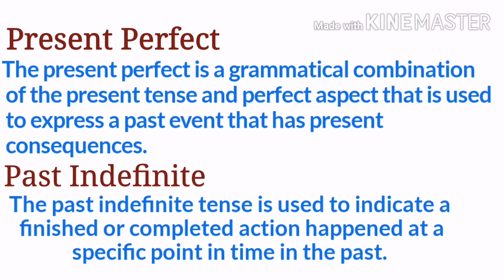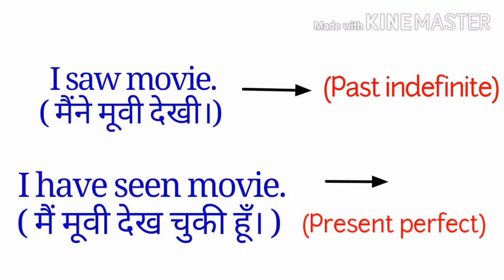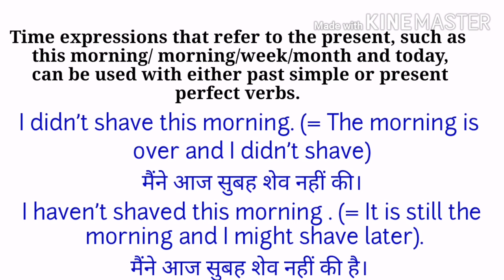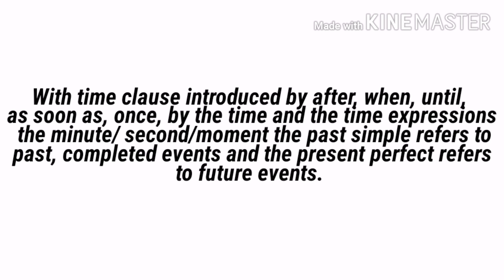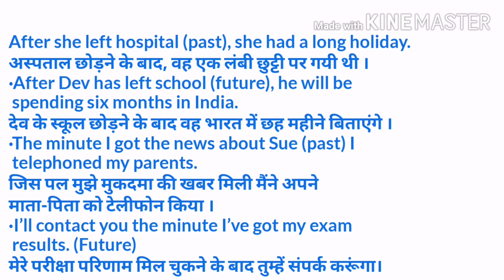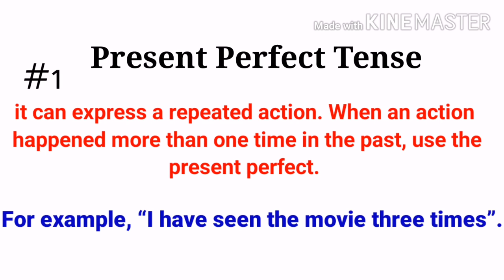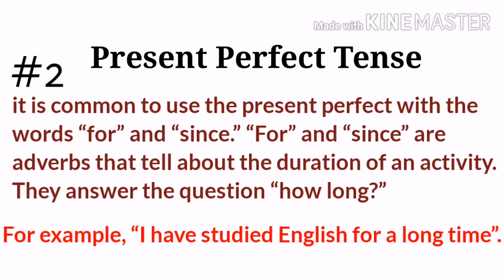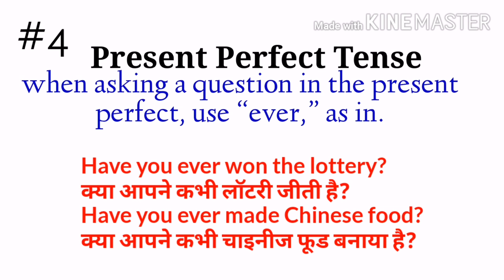Present Perfect Tense vs Past Indefinite Tense | Has/Have vs Did | English Grammar | English Study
Hello Everyone,
                       Today we will learn the difference between present perfect and simple past. I think many people can get confuse between these two sentences so here I am with my new video.